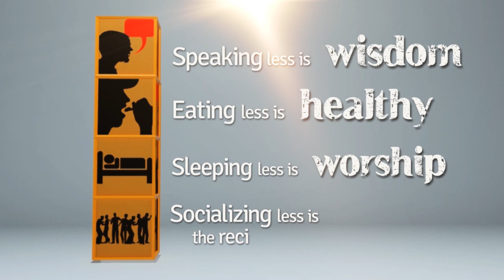4 Golden Advices ᴴᴰ ┇ Islamic Short Video ┇ TDR Production ┇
4 Golden Advices ᴴᴰ ┇ Islamic Short Video ┇ TDR Production ┇